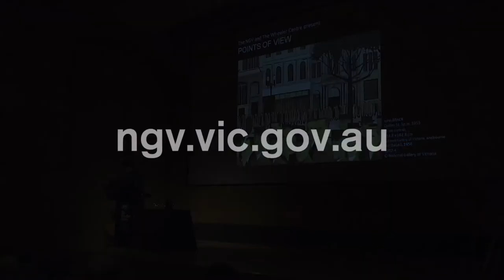Points of View: John Brack: Collins St., 5p.m. 1955 pt5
The Bedroom Philosopher, Justin Heazlewood – writer, comedian and musician – delivers a creative response to the painting.